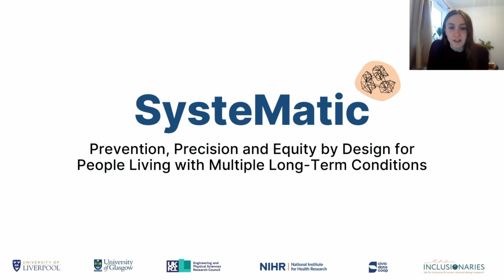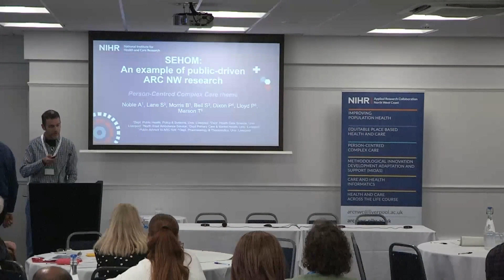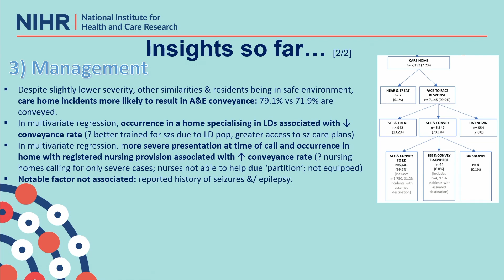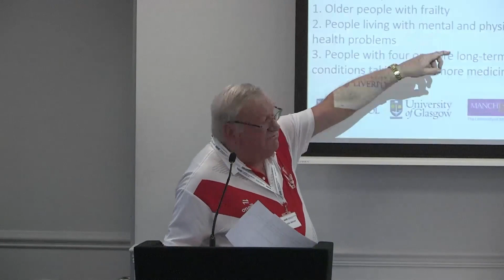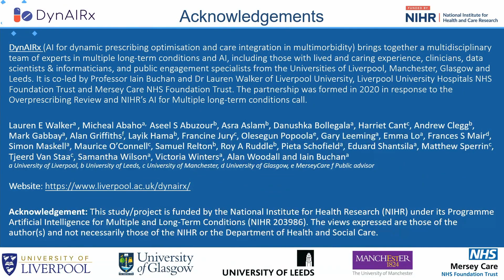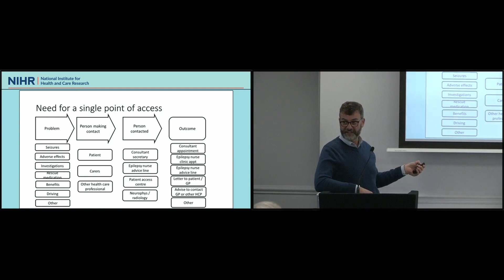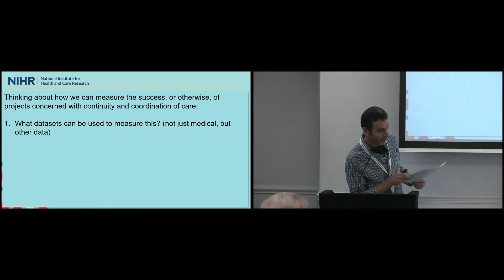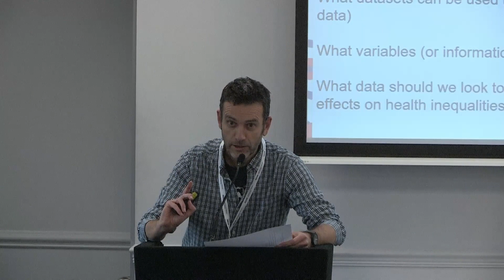Pccc Theme Meeting 1